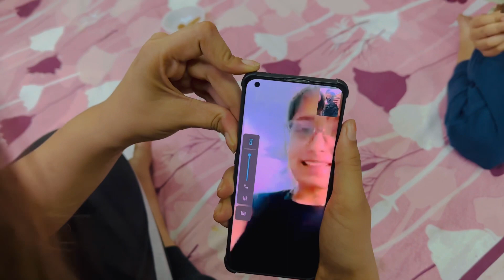Jashan ki Piercing baap re baap | daily vlog